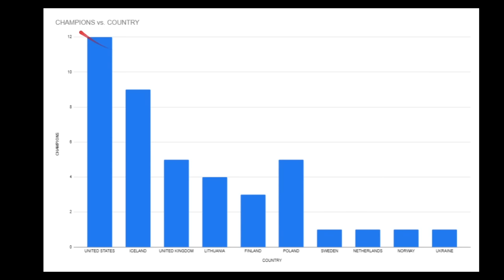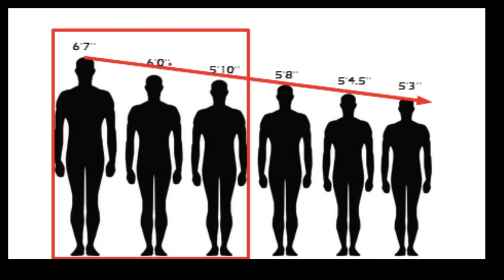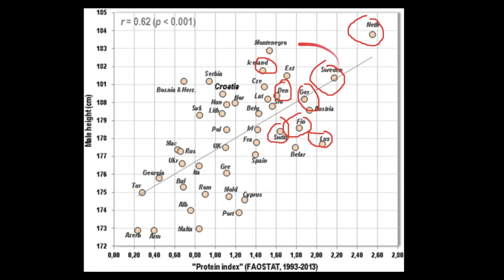ARE WHITE MEN STRONGER || WHY MOST STRONGMAN CHAMPIONS ARE WHITE ? 🙋‍♂️👨‍🏫❓ FUN FACT FRIDAY 🙋‍♂️👨‍🏫❓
Are white men stronger? why most Strongman champions are white? Let's find out.

⌚⌚⌚TIMESTAMPS

0:00 Intro
0:48 Previous episodes of Fun Fact Friday (Blacks & Samoans)
1:56 Disclaimer about Race & Racism etc.
2:38 Are the strongest men white?
2:58 Countries that produce the strongest men
4:00 Reason #1 - Height
4:48 Why Height is important (muscle)
6:15 Why Height is important (lifts)
7:25 Tallest countries are Nordic
8:12 Reason #2 - Diet (Protein)
8:50 Countries with highest protein intake are Nordic
9:29 Protein index
9:48 Reason #3 - Money
9:59 Gyms are expensive
10:30 PEDs are expensive
10:56 Healthcare is expensive
11:10 Eating a ton of calories is expensive
11:25 Strongman doesnt pay a lot
12:20 Protein is expensive
12:35 Richest countries in the world are Nordic
12:58 Reason #4 No competition from NBA & NFL
14:17 Reason #5 Viking CUlture
16:57 Conclusion
17:50 Buy my sh*t